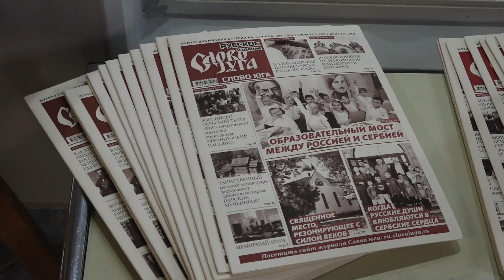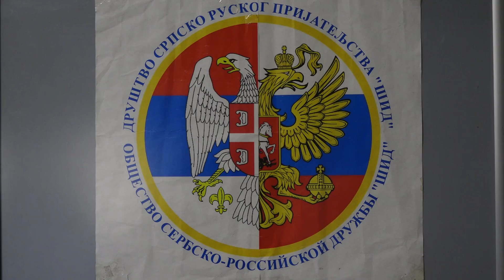Slike Antona Supruna kao simbol novog života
U holu Doma kulture opštine Novi Bečej otvorena je izložba radova umetnika Antona Supruna koju su zajedno priredili ovdašnje Društvo srpsko-ruskog prijateljstva "Vološinov", Udruzenje srpsko-ruskog prijateljstva "Šid" i Evroazijski savez likovnih umetnika iz Moskve sa kojim šidsko udruženje već 9 godina uspešno sarađuje.